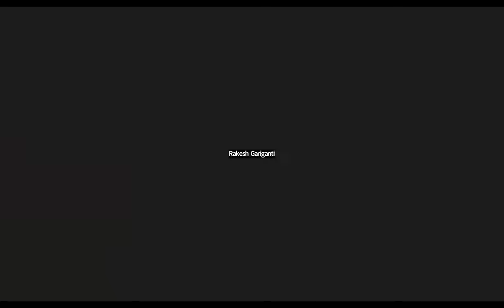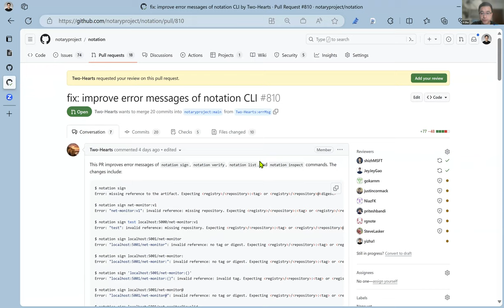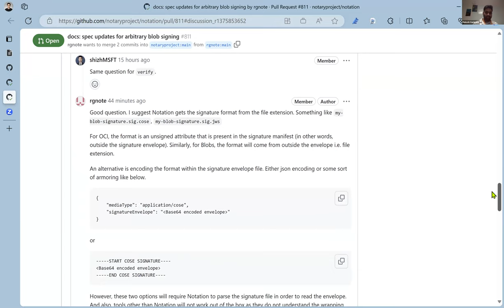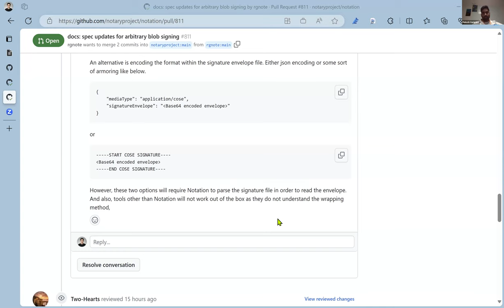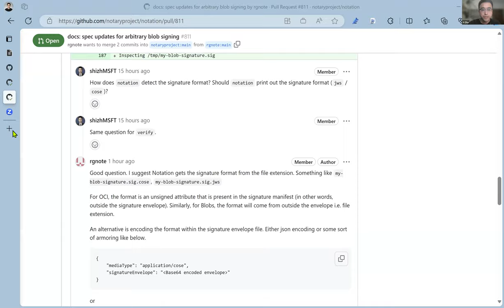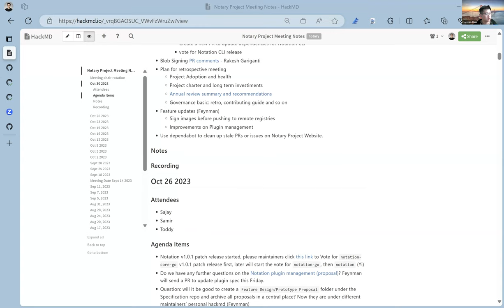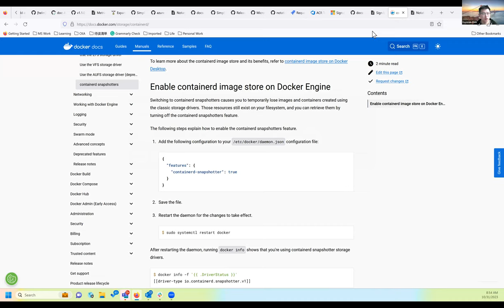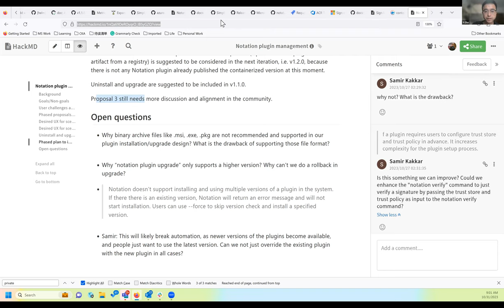CNCF Notary Project Meeting 10/30/2023